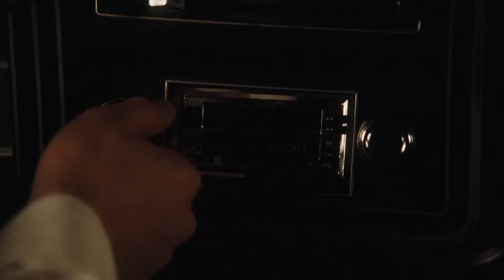David Bowie - "Heroes" | The Tunnel scene | The Perks of Being a Wallflower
from 'The Perks of Being a Wallflower" (2012) // 1080p
It's how I feel when listening to "Heroes"